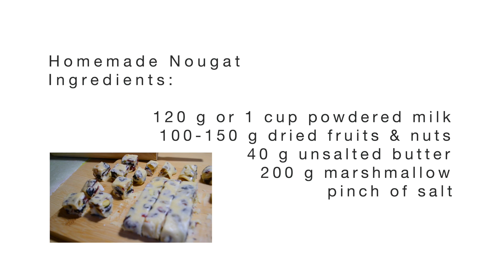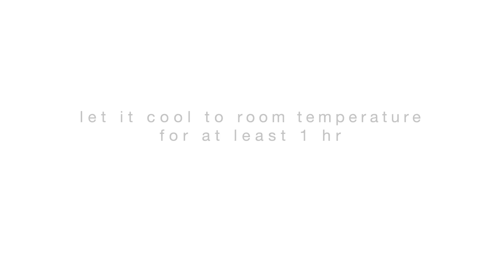Homemade Chewy Nougat Candy - easy recipe for beginners like me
Hi everyone!
This very easy recipe is also good as gifts for Christmas, Valentine's, Birthday, every day! :D
You can do this during winter or summer and best when shared with everyone.

Homemade Chewy Nougat
Ingredients:
120 g or 1 cup powdered milk
100-150 g dried fruits & nuts
40 g unsalted butter
200 g marshmallow